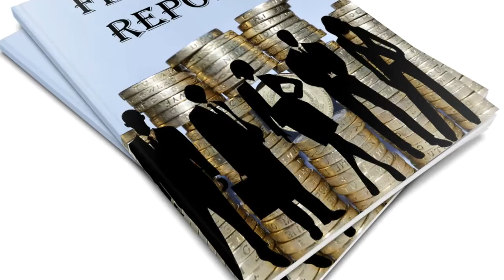Free!!! YouTube Channel Intro Templates ! Category ! Business & Finance 20